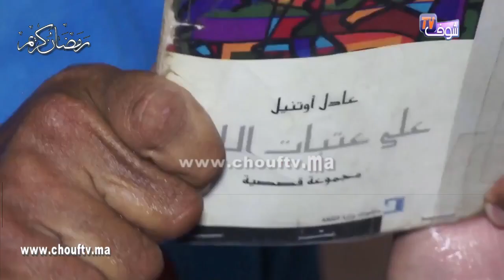بعد حصوله على شقة .. الدكتور أوتنيل لشوف تيفي : لن أفارق كوخي الصغير و سأواصل المعركة | شوف تيفي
بعد حصوله على شقة .. الدكتور أوتنيل لشوف تيفي : لن أفارق كوخي الصغير و سأواصل المعركة | شوف تيفي 2016